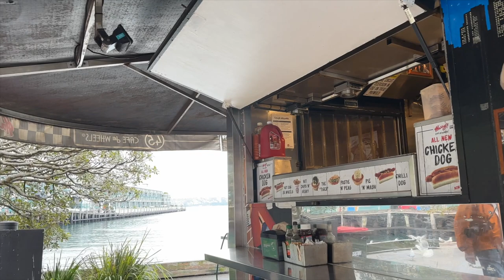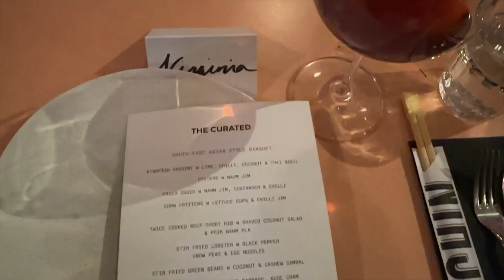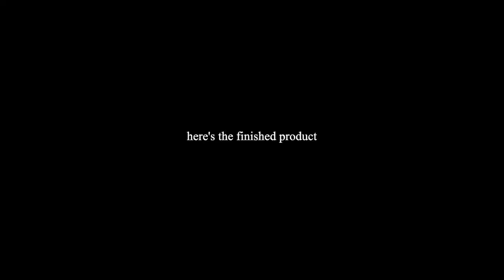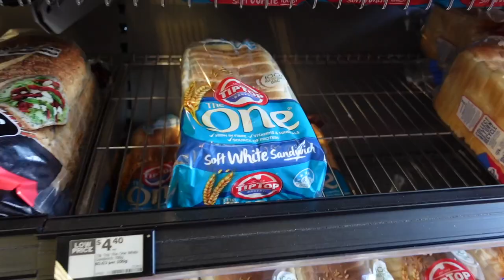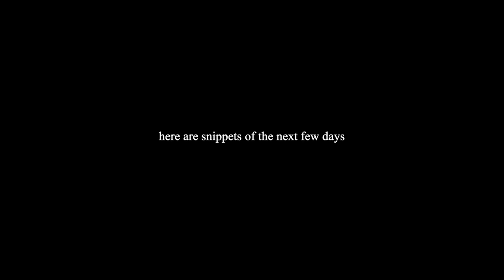VLOG | What I Wore, Dinner w/ The Curated, Filming Reels, The Curated Classic Bag Comparison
A fun cosy vlog featuring dinner with The Curated, WFH bits, school holiday things and a comparison of what fits inside each of the Mini and Classic versions of The Curated Shoulder Bag. I hope you enjoy watching this one as much as I enjoyed putting it together!

FYI - I’m 5’2 (158cm) and typically wear a size AU 8 / US 4 (though I typically wear a size US 6 in lululemon)

The Curated Chocolate Melange Coat* - sz XS (also available in this colour in another style
Everlane knit* (sz S) (style linked)

The Curated Mini Shoulder Bag in Cream (Jamie Lee & Helen’s bag)

Pink lululemon hoodie* (sz US 6) - (AU link) (US link) (CA link)